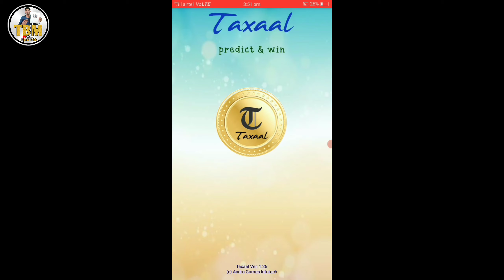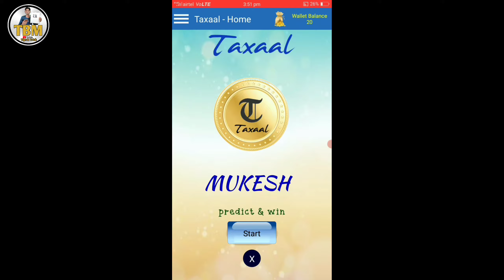अब मैं करूंगा आपके चैनल को👍 प्रमोट || 1K SUBSCRIBE 4K WATCHHOURS COMPELETE 👀 🤟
🔴IMPORTANT NOTES🔴

how to increase watchtime
how to increase 4000 watchtime
How to get first 1000 subscribers quickly on youtube Latest 1 Trick
Get 1K Subscribes
How to get 1000 subscribers in 1 week on youtube 1000 subs
How to get 1000 subscribers on YouTube 2020 how to get 1000 subscribers on YouTube fast How to get 1000 subscribers on YouTube in a day 1000 subscribers
How to grow YouTube channel how to get 1000 subscriber fast in 2020
How to grow your YouTube channel first 1000 subscribers on YouTube 1k subscriber YouTube subscribers challenge get more views and subscribers
How to viral your video on youtube Viral YouTube video trick
YouTube par Youtube par video viral kaise